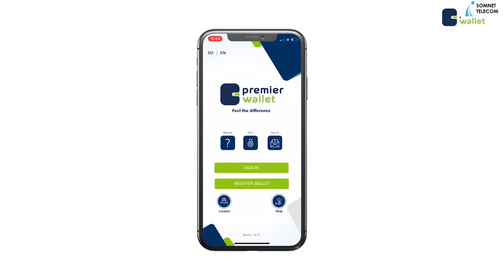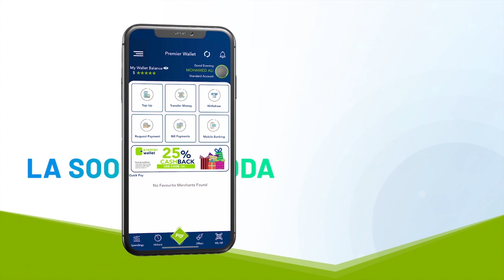QODOBADA WARARKA SOMALI CABLE 21 02 2021